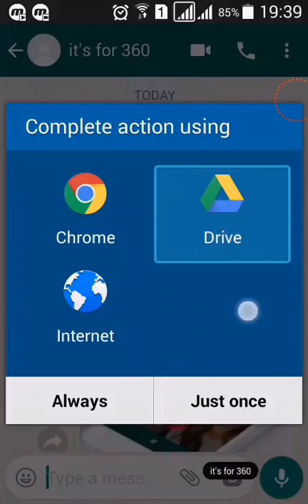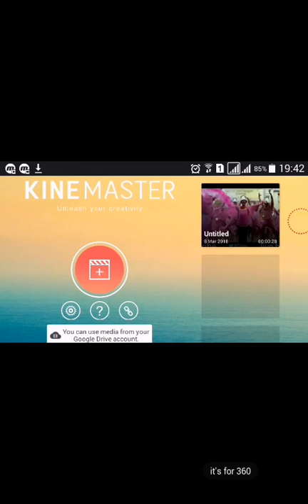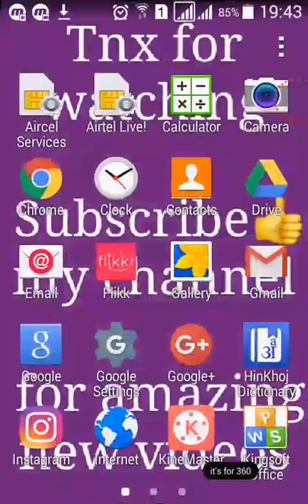How to remove kinemaster watermark || How to download kinemaster pro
please friends if this video is useful for you then

 Facebook account  ask
any question

friends i am also a blogger.